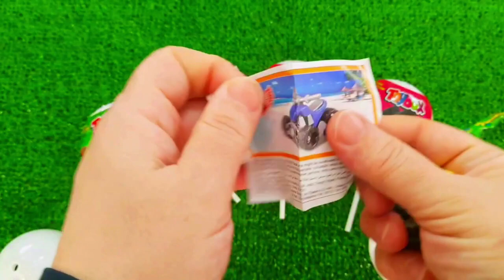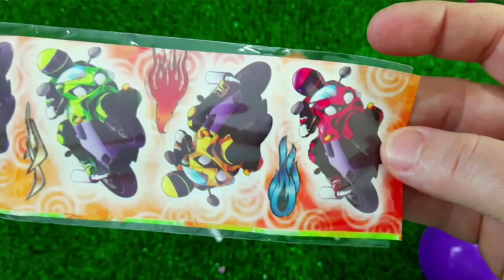7 Rainbow Satisfying Video, DIY How to make Rainbow Slime Candy Baby Shark Kinetic Sand Cutting ASMR